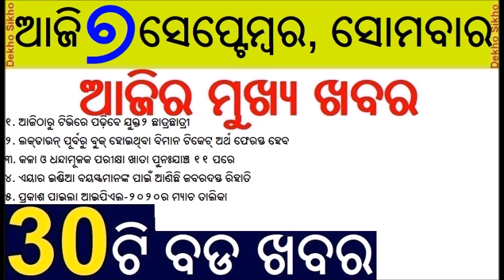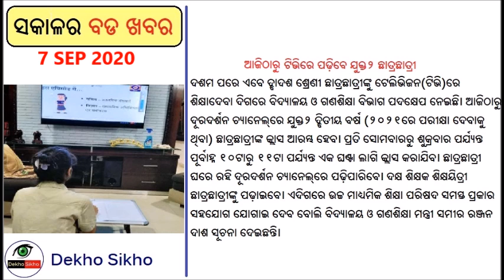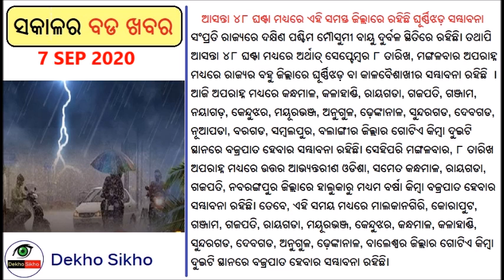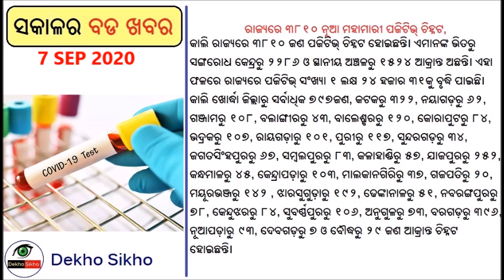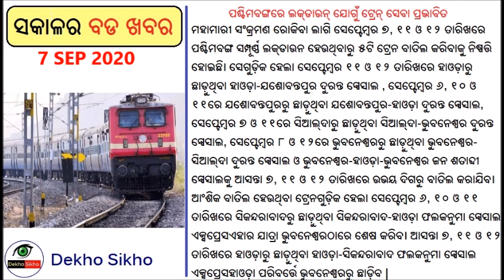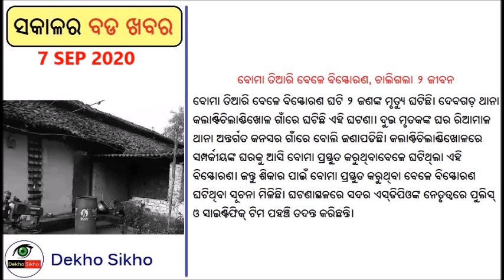Plane ticket money refund in two weeks // Plus two Arts and Vocational rechecking / IPL Time Table